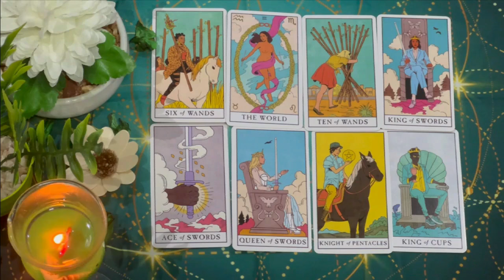CAPRICORN AND BECAUSE YOU DON'T CARE ANYMORE🤷‍♀️ THIS HAPPENS…! AUGUST 2024 TAROT LOVE READING